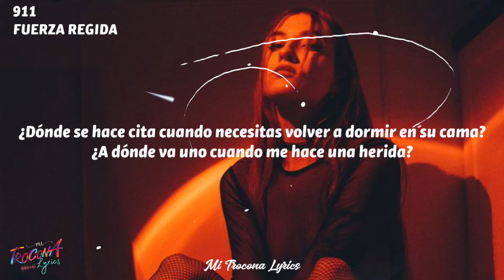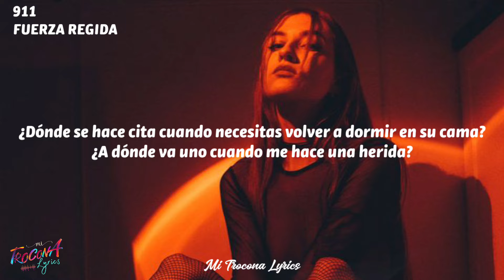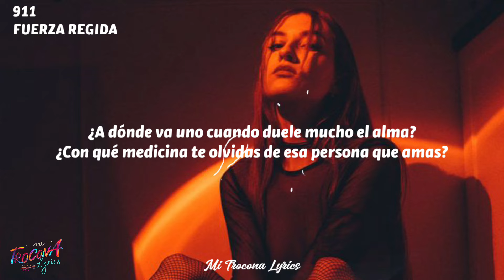Fuerza Regida, Grupo Frontera - 911 (Letra/Lyrics)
Letra:-

[Letra de "911"]

[Verso: Adelaido Solis III & Jesus Ortiz Paz]
Llamo a 911
Para ver si me responde
Porque ahorita no dolió
Por ser mal correspondido
Y es que no me ha respondido
Los mensajes que le envío
Ya no quiere hablar del tema
Y es el problema porque no la olvido

[Coro: Adelaido Solis III & Jesus Ortiz Paz]
¿A dónde va uno cuando duele mucho el alma?
¿Con qué medicina te olvidas de esa persona que amas?
¿Dónde se hace cita cuando necesitas volver a dormir en su cama?
¿A dónde va uno cuando me hace una herida?
Y pa' sanar el corazón que alguien diga donde esta la fila
¿Cual es la receta pa que no se sienta tan mal recordar sus mentiras?
¿A dónde se va cuando se va quien tú querias?

A dónde te fuiste chiquitita
Puro Grupo Frontera
Y Fuerza Regida chulona
Otro pedo

¿A dónde va uno cuando le hace una herida?
¿Cuál es la receta pa' que no se sienta tan mal recordar sus mentiras?
¿A dónde se va cuando se va quien tú querías?